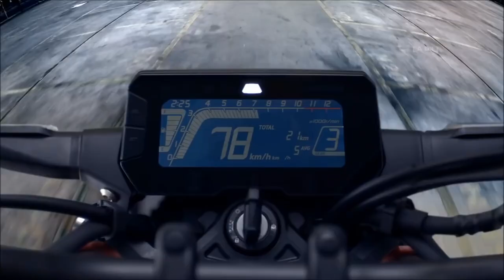New Honda CB150R - Official Video